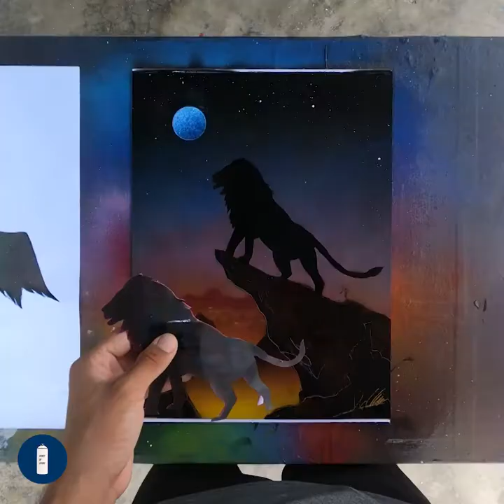The Lion Spray Paint Tutorials | How To Spray Paint Art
Channels specializing in entertainment, creativity, and the arts. Welcome to Spirit of Spray Channels! This is the perfect place for you to discover amazing creations and awesome artists! Take a look and enjoy art with the best creators on the net! Join this amazing ART COMMUNITY for new content every day.